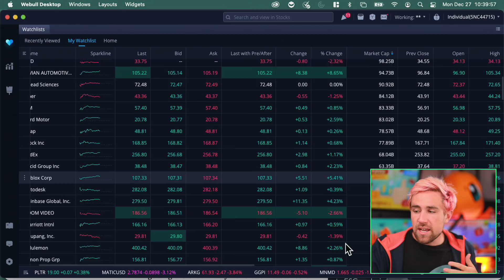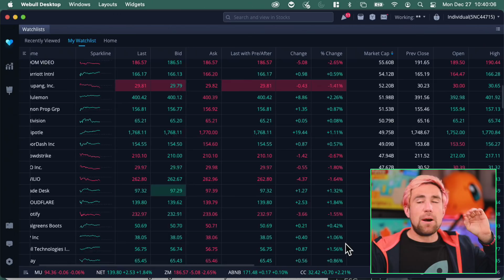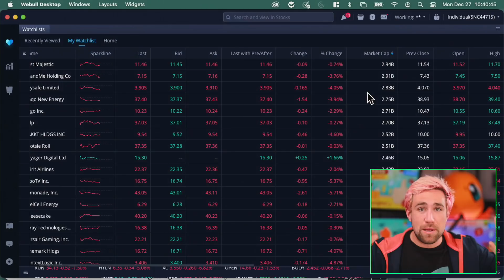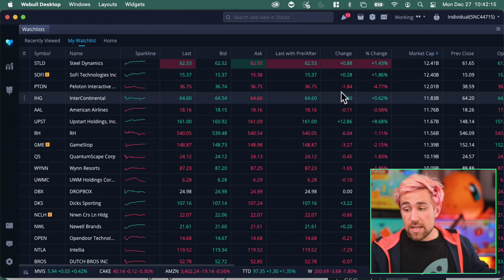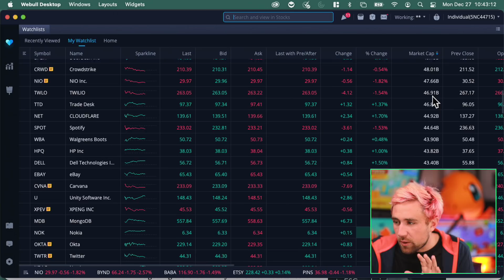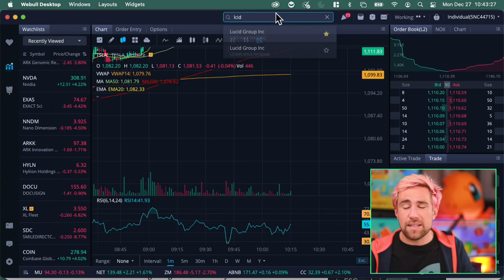I FOUND IT! Why the Stock Market is being STUPID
Why the stock market is being stupid: exposed. Small vs large caps.